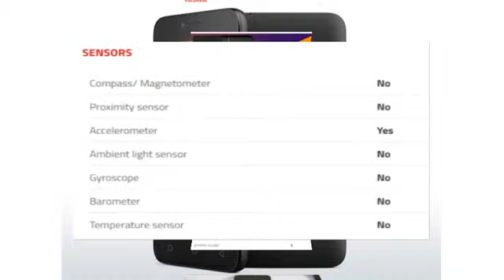Lenovo Vibe B smartphone 4.50-inch 480x854 display by1GHz quad-core processor 1GB RAM,5MP Rearcamera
Lenovo Vibe B The phone comes with a 4.50-inch touchscreen display with a resolution of 480 pixels by 854 pixels. Lenovo Vibe B price in India starts from Rs. 5,890.

The Lenovo Vibe B is powered by 1GHz quad-core it comes with 1GB of RAM. The phone packs 8GB of internal storage that can be expanded up to 32GB via a microSD card. As far as the cameras are concerned, the Lenovo Vibe B packs a 5-megapixel primary camera on the rear and a 2-megapixel front shooter for selfies.

The Lenovo Vibe B runs Android 6.0 and is powered by a 2000mAh non removable battery. It measures 132.50 x 66.00 x 9.90 (height x width x thickness) and weigh 144.00 grams.

The Lenovo Vibe B is a dual SIM (GSM and GSM) smartphone that accepts Micro-SIM. Connectivity options include Wi-Fi, GPS, Bluetooth, FM and 4G (with support for Band 40 used by some LTE networks in India). Sensors on the phone include Accelerometer.
About Lenovo
Founded in Beijing in 1984, Lenovo acquired IBM's PC business in 2005, and first became the world's top PC maker in 2013. It entered the Android and Windows tablet market in 2011, began selling Android smartphones in 2012, and acquired Motorola Mobility from Google in 2014. The company has also launched an online-only sub-brand for smartphones called Zuk in China.
Lenovo Vibe B detailed specifications
GENERAL
Colours Matte Black, Matte White
SAR value NA
DISPLAY
Screen size (inches) 4.50
Touchscreen Yes
Resolution 480x854 pixels
HARDWARE
Processor 1GHz quad-core
RAM 1GB
CAMERA
Rear camera 5-megapixel
Flash Yes
Front camera 2-megapixel
SOFTWARE
Operating System Android 6.0
CONNECTIVITY
Wi-Fi Yes
Wi-Fi standards supported 802.11 b/g/n
GPS Yes
Bluetooth Yes, v 3.00
NFC No
Infrared No
USB OTG No
Headphones 3.5mm
FM Yes
Number of SIMs 2
SIM 1
SIM Type Micro-SIM
GSM/CDMA GSM
3G No
4G/ LTE No
Supports 4G in India (Band 40) Yes
SIM 2
SIM Type
GSM/CDMA GSM
3G No
4G/ LTE No
SENSORS
Compass/ Magnetometer No
Proximity sensor No
Accelerometer Yes
Ambient light sensor No
Gyroscope No
Barometer No